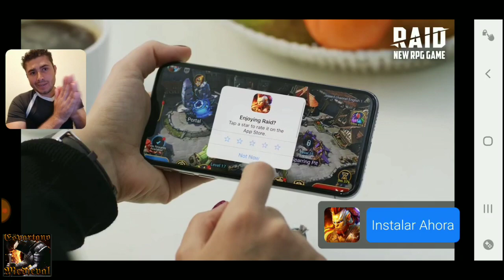GRIM SOUL guía de Como obtener la llave de la mazmorra ve estos tips antes de actualizar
Guia de farmeo de un cráneo

Guia de farmeo para dos cráneos

Todas las Guías para la mazmorra